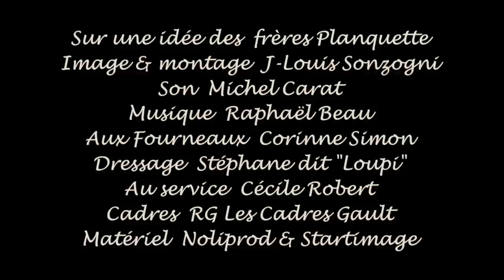WEBSERIE : Aujourd'hui je mange avec Sophie MOUNICOT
WEBSERIE - N°3 :  Sophie MOUNICOT, actrice, est à la table d’un restaurant de Montmartre... elle est placé dans un cadre à la manière d’un tableau vivant, nous parle de ses goûts culinaires, en particulier d'une délicieuse Salade composée fraîche que l’on vient de lui servir... Sur fond de gourmandise elle nous parle aussi d'elle, nous dévoile des pans cachés de sa personnalité, nous parle de son actualité. Moment drôle, savoureux, gourmand, qui nous met en appétit !..